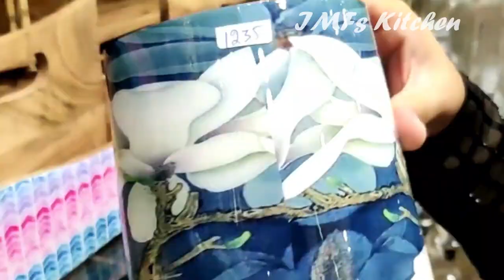Omega exclusive shop tour/latest kitchenware wooden collections/latest kitchen unique collections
Omega exclusive is a shop located in Keelkattalai which has unique and affordable collections that are required for kitchen and decor. It is my favorite shopping destination. If you are a person who wanted to keep your kitchen organized and colorful it should be added to your must-visit place list. I have tried to show as many products as possible. Happy shopping

Address
Second floor, 9, Medavakkam main road, keelkattalai,  Chennai 117.
(Above Nilgiris supermarket)

For Watsapp catalogue and orders 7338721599